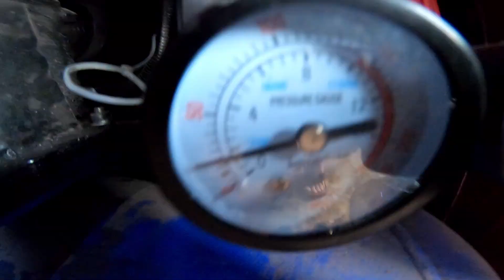Как раму возили на SUBARU / Собрал мотор Slider Илюхе :D / Чудо редуктор 8 к 1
На развитие канала:
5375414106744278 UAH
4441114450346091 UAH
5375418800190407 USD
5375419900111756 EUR